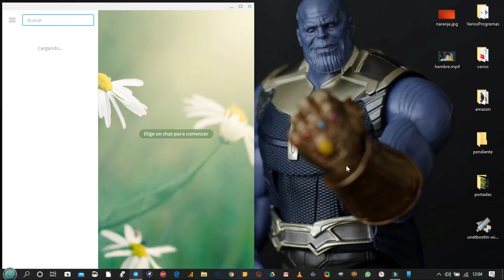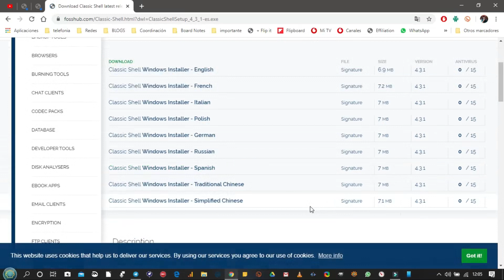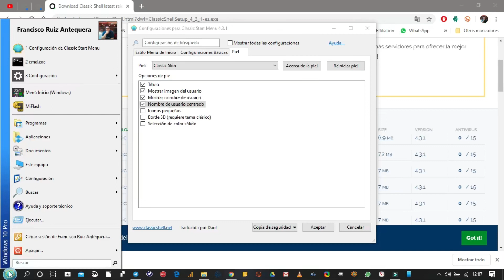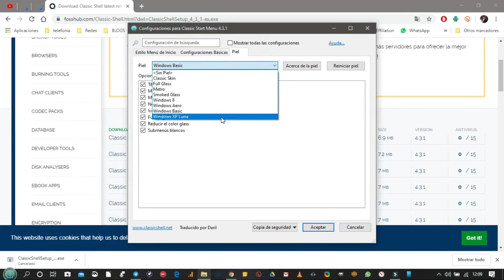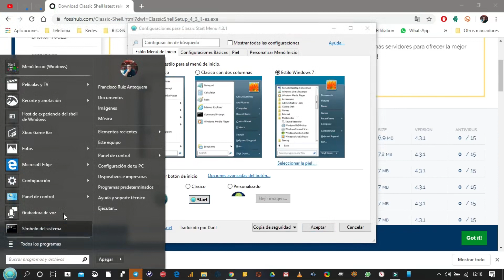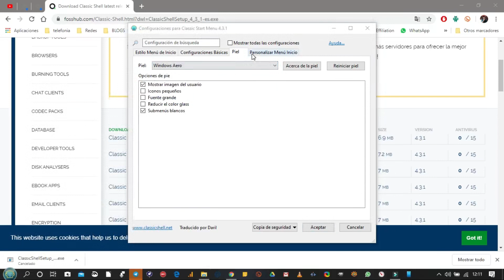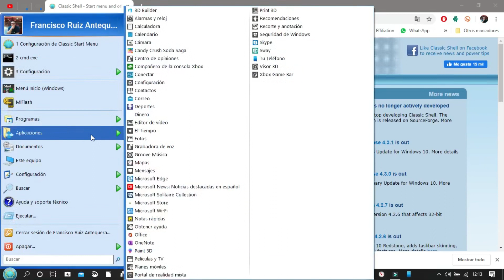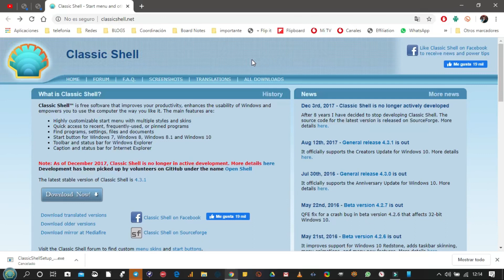Cómo tener el menú de Windows 7, XP, Aero, en tu Windows 10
Vídeo en el que les explico la sencilla manera de instalar el menú de Windows 7, Windows XP y más temas para lucirlos en Windows 10 y olvidarnos del horrendo menú de inicio de está versión de Windows.